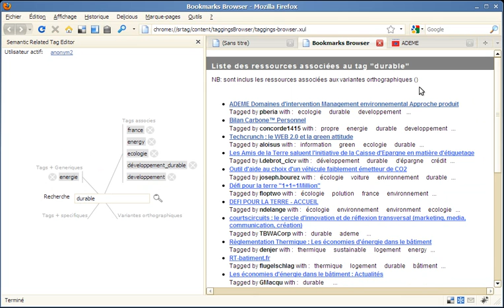SRTAG editor demo01